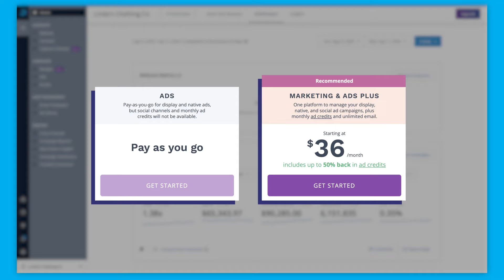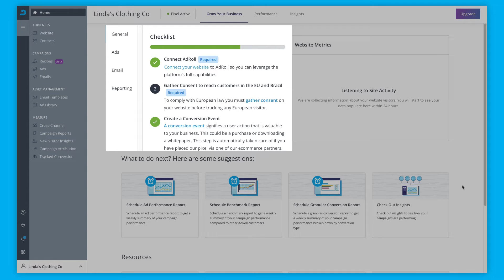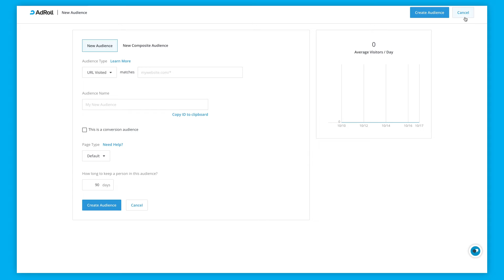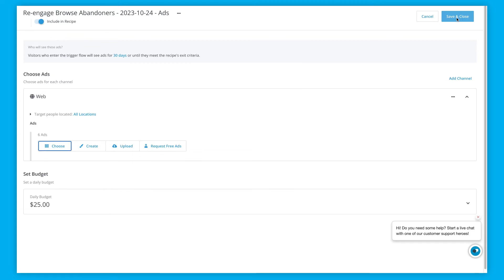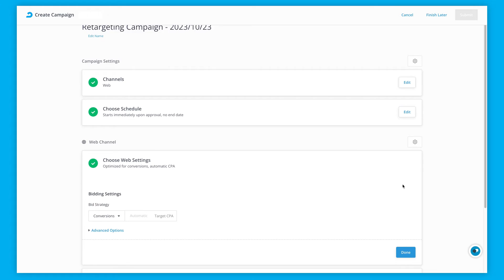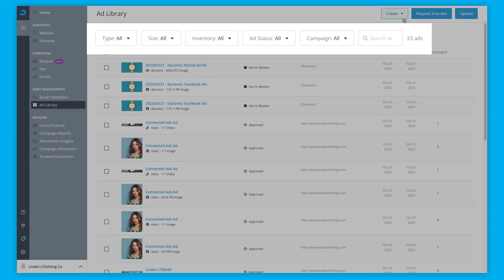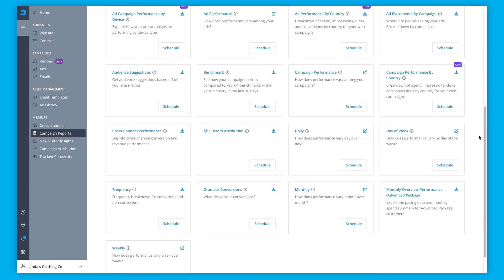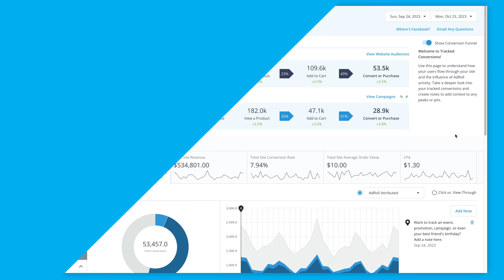The AdRoll Platform Demo (2023)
With AdRoll, you can create, manage, and analyze your display, Facebook, Instagram, Pinterest, TikTok, and email campaigns from a single platform. In this video demo, we'll walk you through AdRoll's core features and show you how to set up your campaigns.

If you're ready to get started with AdRoll, learn more about which package is best for your business

Chapters
00:00 What is AdRoll?
01:01 Navigating the AdRoll Homepage
03:10 Managing Audiences
04:20 Creating Campaigns
07:53 Asset Management
09:04 Measurement & Reporting
10:38 All Your Channels In One Place